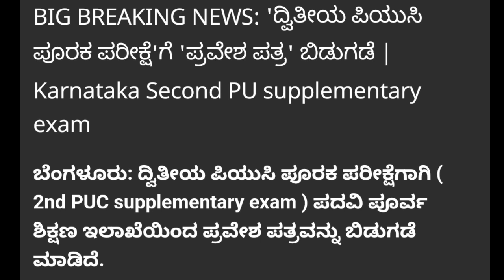2nd PUC SUPPLIMENTARY EXAM HALL TICKET OUT|EXAM STRICT|PUC BOARD|KARNATAKA|students solution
Upi id:hatersvtu@ybl

2nd puc supplementary exam 2022,
2nd puc supplementary exam 2022 timetable,
2nd puc supplementary exam 2022 important questions,
2nd puc supplementary exam 2022 passing package,
2nd puc supplementary exam 2022 date,
2nd puc supplementary exam 2022 important questions chemistry,
2nd puc supplementary exam 2022 hall ticket,
2nd puc supplementary exam 2022 physics,
2nd puc supplementary exam 2022 business studies,
2nd puc supplementary exam 2022 blueprint,
2nd puc supplementary exam 2022 history,
2nd puc supplementary exam application 2022,
2nd puc supplementary exam 2022 how to apply,
2nd puc supplementary exam application last date 2022,
supplementary exam 2022 2nd puc accountancy,
2nd puc supplementary exam date,
2nd puc supplementary exam 2022 important questions biology,
supplementary exam 2022 2nd puc biology,
2nd puc supplementary exam time table 2022 commerce,
2nd puc re exam 2022 date,
2 puc re exam 2022 date,
puc 2 supplementary exam 2022 date,
karnataka 2nd puc supplementary exam 2022 date,
puc 2nd year supplementary exam date 2022,
2nd puc supplementary exam time table 2022 english,
2nd puc supplementary exam 2022 fees,
last date for 2nd puc supplementary exam fees 2022,
how to apply for 2nd puc supplementary exam 2022,
how to prepare for 2nd puc supplementary exam 2022,
supplementary exam 2022 for 2nd puc karnataka,
when will be supplementary exam 2022 for 2nd puc,
how to pay 2nd puc supplementary exam fees online 2022,
2nd puc supplementary exam 2022 gujarat,
2nd puc supplementary exam 2022 gujarati,
2nd puc supplementary exam time table 2022 hall ticket,
2nd puc supplementary exam time table 2022 in hindi,
how to prepare 2nd puc supplementary exam 2022,
2nd puc supplementary exam,
2nd puc supplementary exam 2022 in kannada,
2nd puc supplementary exam 2022 in karnataka,
2nd puc supplementary exam in 2022,
2nd puc supplementary exam kannada important question 2022,
2nd puc supplementary exam time table 2022 in kannada,
2nd puc supplementary exam time table 2022 in english,
2nd puc supplementary exam date in 2022,
2nd puc supplementary exam time table 2022 in karnataka,
supplementary exam 2022 2nd puc maths important questions,
2nd puc supplementary exam 2022 june,
2nd puc supplementary exam 2022 july,
2nd puc supplementary exam 2022 join,
2nd puc supplementary exam 2022 january,
2nd puc supplementary exam 2022 jk,
2nd puc supplementary exam news,
2nd puc supplementary exam 2022 kannada important questions,
2nd puc supplementary exam date 2022 karnataka,
2nd puc supplementary exam time table 2022 karnataka,
2nd puc result 2022 karnataka supplementary exam,
2nd puc supplementary exam last date 2022,
2nd puc supplementary exam 2022 maths,
2nd puc supplementary exam 2022 news,
2nd puc supplementary exam 2022 notes,
2nd puc supplementary exam 2022 nepal,
2nd puc supplementary exam 2022 physics passing package,
2nd puc supplementary exam 2022 preparation,
2nd puc supplementary exam 2022 pattern,
2nd puc supplementary exam 2022 paper,
supplementary exam 2nd puc,
2nd puc supplementary exam result 2022,
2nd puc supplementary exam time table 2022 science,
second puc supplementary exam 2022 karnataka,
second puc supplementary exam 2022 timetable,
2nd puc re exam time table 2022,
when is the 2nd puc supplementary exam 2022,
2nd puc supplementary exam update 2022,
2nd puc supplementary exam 2022 video,
when 2nd puc supplementary exam 2022,
2nd puc supplimentary exam 2022 xe,
2nd puc supplimentary exam 2022 xeno,
2nd puc supplimentary exam 2022 xeta,
2nd puc supplimentary exam 2022 xero,
2nd puc supplementary exam 2022 zoology,
2nd puc supplementary exam 2022 zone,
2nd puc supplementary exam 2022 zero,
2nd puc supplementary exam 2022 zoo,
2nd puc supplimentary exam 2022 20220,
2nd puc supplementary exam 20220,
karnataka 1st puc supplementary exam 2022,
2nd puc supplementary exam 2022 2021,
2nd puc supplementary exam 2022 21,
2nd puc supplementary exam 2022 2nd,
2nd puc supplementary exam 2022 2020,
2nd puc supplementary exam 2022 3rd,
2nd puc supplementary exam 2022 3rd sem,
2nd puc supplementary exam 2022 3d,
2nd puc supplementary exam 2022 48,
2nd puc supplementary exam 2022 47,
2nd puc supplementary exam 2022 6